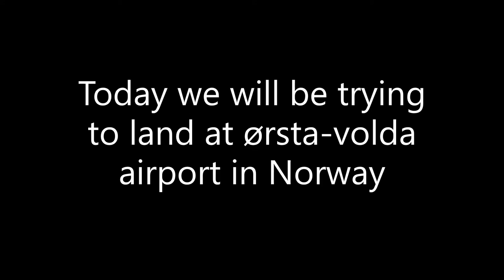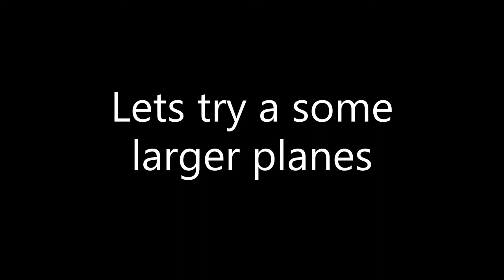Ørsta Volda Airport Landing Challenge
Today we will be trying to land at Ørsta Volda Airport in Norway
Add-ons:
X-Plane11:
Zibo | DC-3 | 737 MAX | TU-134 | DC-9 |  Better pushback |
MSFS2020:
A32NX | 747-400 | CRJ 700 | A321-100 |
PC Specs:
I5-4590 | GTX 1060 3GB | 500GB HDD | 16 DDR3 RAM